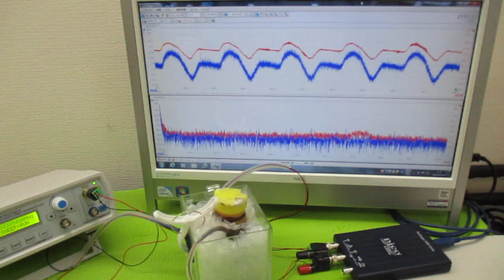オリジナル製品：超音波発振プローブを利用した超音波制御技術 ultrasonic-labo